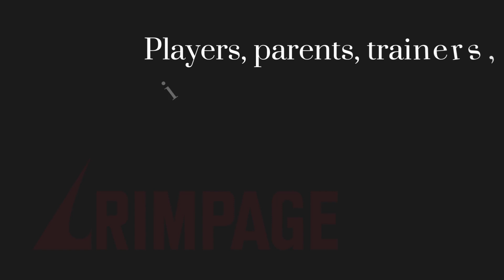RIMPAGE - A World Stage For Basketball Champions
There is never anything standing in the way of your biggest dream. We made sure it is all always and only up to you.

Be there!

Join Patrick and me LIVE on LinkedIn or YouTube at 9 AM CST - 3 PM GMT:

👉 Every Monday RIMPAGE - DREAM! BELIEVE! (empowerment)
👉 Every Wednesday for the RIMPAGE way - STARTS TODAY!
👉 Every Friday Anchored In Love with RIMPAGE (network with the world)

As ever, very grateful to my wonderful cocreator Patrick!